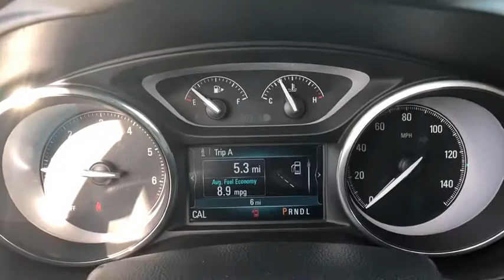2019 Buick Envision Corpus Christi, Kingsville, Alice, San Antonio, Robstown, TX D017791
Chili Red Metallic New 2019 Buick Envision available in Robstown, Texas at Beck & Masten GMC Buick Coastal Bend. Servicing the Corpus Christi, Kingsville, Alice, San Antonio, TX area.

Chili Red Metallic 2019 Buick Envision Preferred FWD 6-Speed Automatic 2.5L 4-Cylinder DGI DOHC VVT22/29 City/Highway MPG Price includes: $1,250 - National Buick and GMC Bonus Cash. Exp. 10/31/2018, $750 - GM Down Payment Assistance Program. Exp. 10/31/2018, $2,500 - GM Lease Loyalty Towards Purchase Private Offer. Exp. 10/31/2018